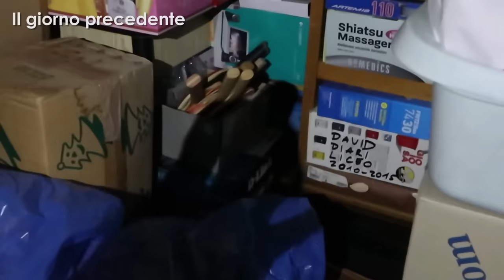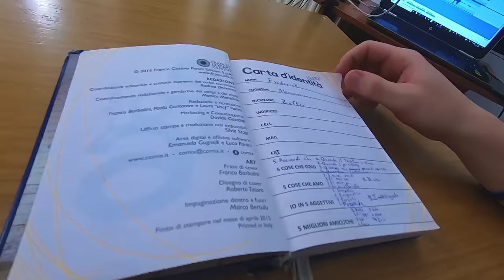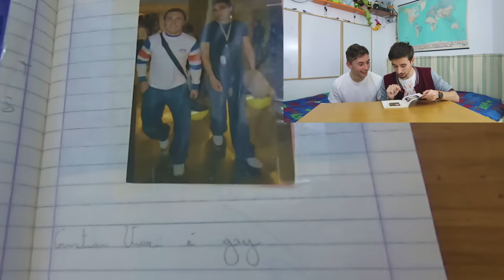VECCHI DIARI DI SCUOLA: ULTIMO EPISODIO!